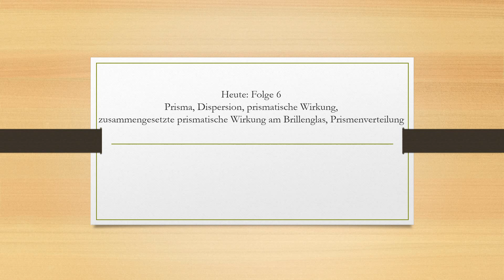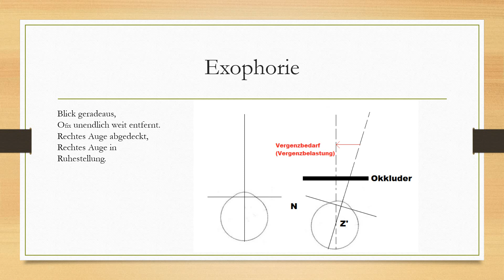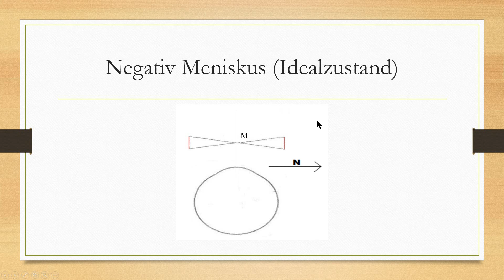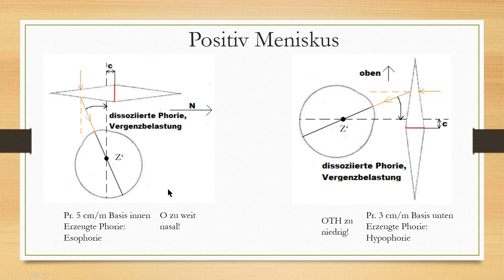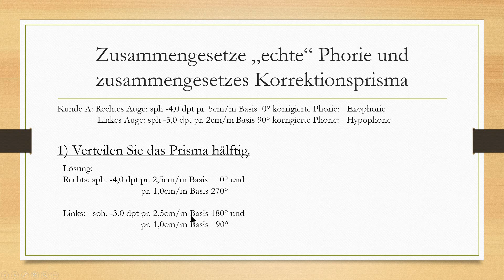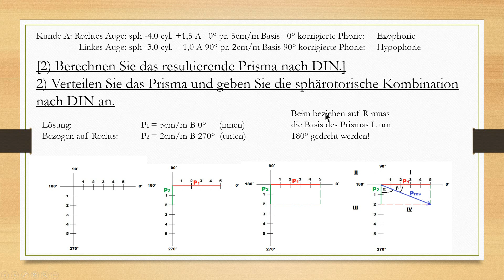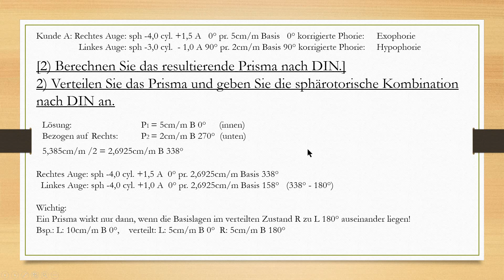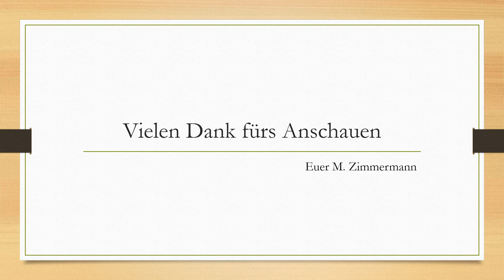Prisma, Dispersion, prismatische Wirkung und die Prismenverteilung [LF 11]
Sie benötigen Nachhilfe für Ihre Gesellen- oder Meisterprüfung?

Inhalt:
2:02  Was ist ein Prisma?
4:35  Wozu dient ein Prisma?
7:12  Kompensationsfähigkeit bei Winkelfehlsichtigkeit
15:02  Prisma an der Sammellinse
16:45  Prisma an der Zerstreuungslinse
18:00  Zusammengesetze prismatische Wirkung Idealzustand
19:15  Zusammengesetze prismatische Wirkung bei Blickrichtungsänderung
27:00 Fehlzentrierung und resultierende Phorie
37:55  Merksätze bei Fehlzentrierung (ACHTUNG:
Bei Plus: Gegenläufig, Bei Minus: Mitläufig
40:47  Die Prismenverteilung
45:00  Die Prismenverteilung nach DIN
01:06:00  Die Dispersion

Wir widmen uns der Frage, was ein Prisma ist, was man als Augenoptiker damit anstellen kann und welche Folgen eine nicht richtig zentrierte Brille hat.

Ferner schauen wir uns an, wie man Prismen hälftig verteilt und ein resultierendes Prisma aus einer horizontal und vertikal Komponente berechnet.

Zusätzlich betrachten wir, welcher Abbildungsfehler die Eintragedauer bei Prismen erhöht.

Das Video ist gedacht für Auszubildende im 2. bis 3. Lehrjahr oder für nette Menschen, die einfach Lust auf ein wenig Optik haben.

Ich bin Augenoptikermeister und komme aus Hannover.

 Viele Grüße Max